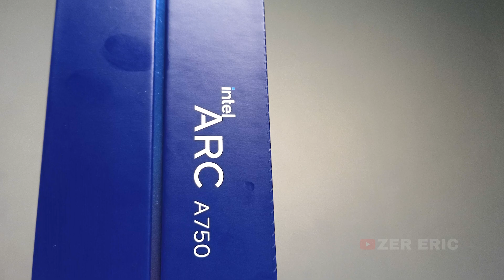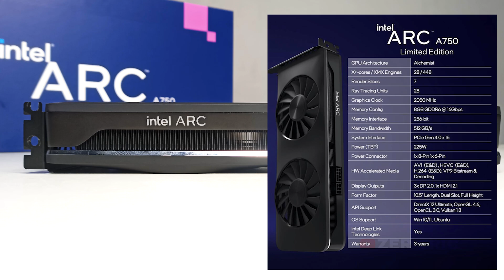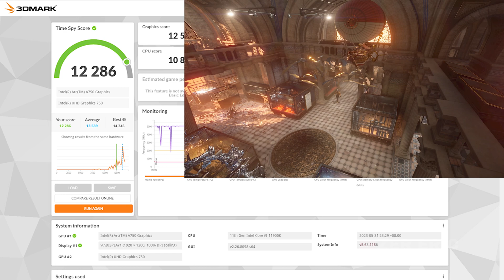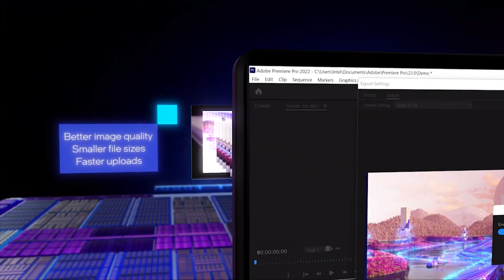Buying an Intel Arc A750 GPU? - Review, Unboxing, PC Build & Game Test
The Intel Arc A750 Limited Edition Graphics card price is around 19,330Php and is available to purchase at PC Express, PCWorx, PC Hub, Dynaquest and IT World.

Timestamps:

00:00 - Introduction
00:41 - Unboxing and 1st Impression
01:07 - Specifications and Key Features
02:40 - Quick PC Build
03:44 - 3D Mark Benchmark - Time Spy & Fire Strike
04:02 - Gaming Benchmark - CS:GO
04:36 - Dota 2
04:57 - Cyberpunk 2077
05:28 - Call of Duty: Warzone 2.0
05:50 - Conclusion and Recommendations
07:12 - Thanks for Watching

PC Specification:

GPU: Intel Arc A750 Limited Edition Graphics Card
CPU: Intel Core i9-11900K Processor
Motherboard: ASRock B560M Steel Legend
RAM: TeamGroup T-Force Delta RGB DDR4 RAM 2x16GB 3400MHz
Storage: MP44 M.2 PCIe 4.0 SSD 1TB
Cooler:  DeepCool LT720 Liquid Cooler (Fans from DeepCool CASTLE 360EX A-RGB)
PSU: DeepCool PM850D Non-modular Power Supplies
Chassis: DeepCool CH510 MESH DIGITAL CPU Case